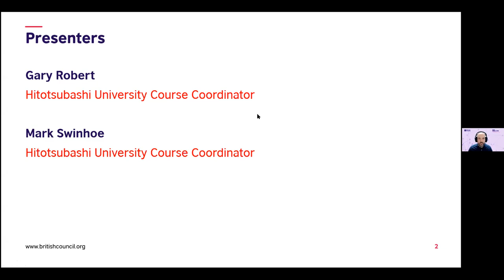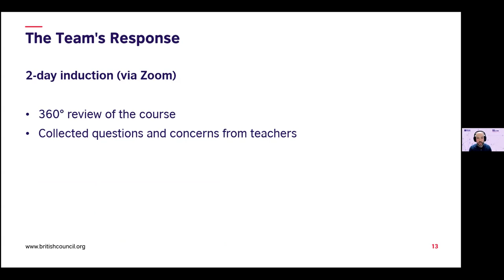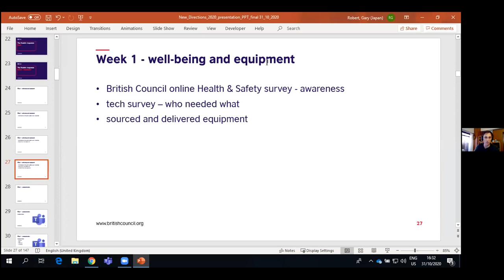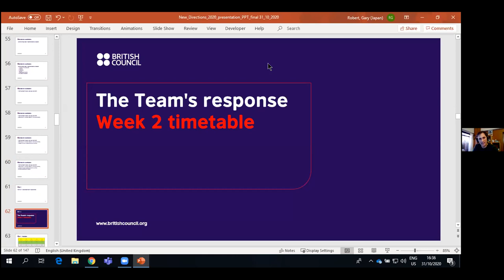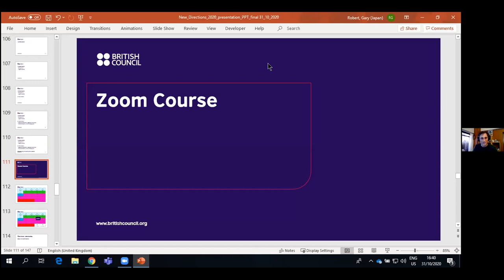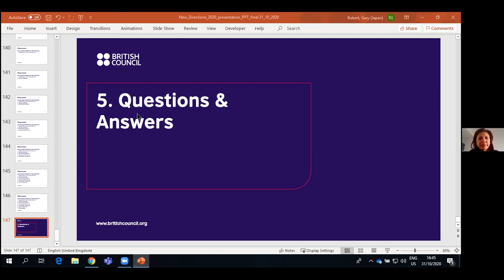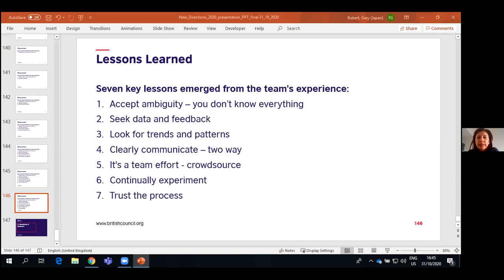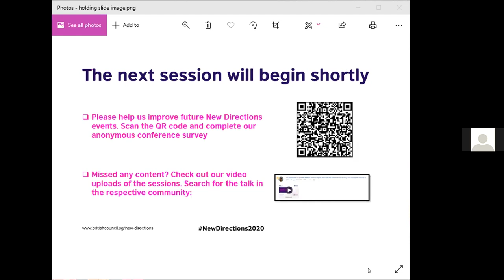British Council Hitotsubashi University